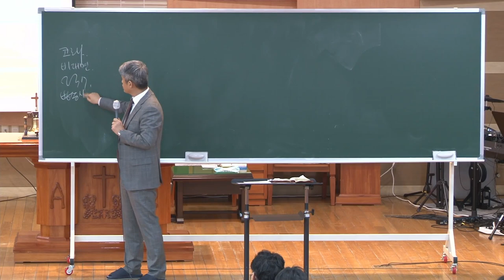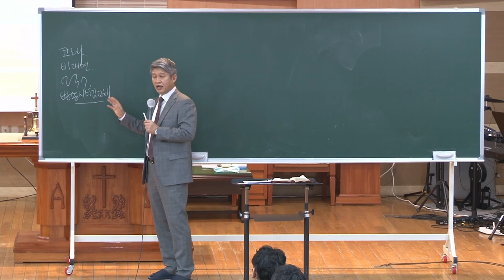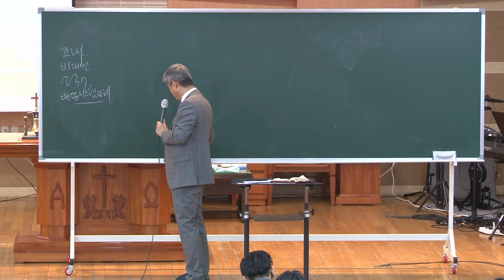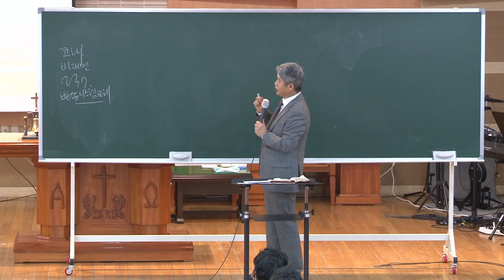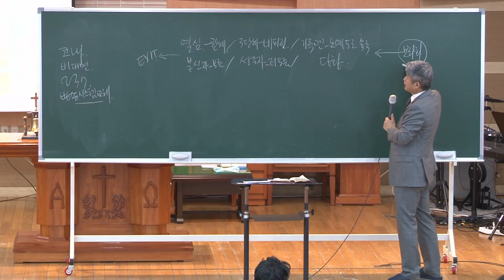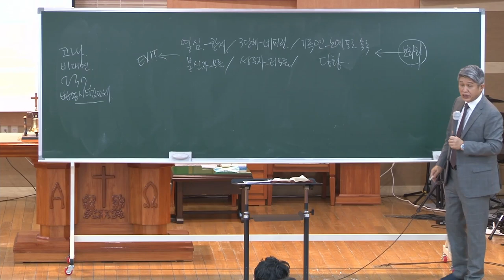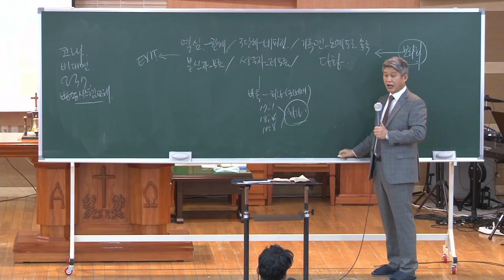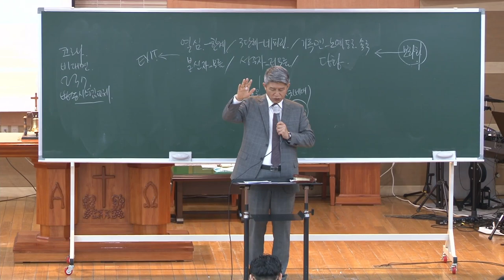20220327 대구하나교회 산업선교회(고전 15:58)